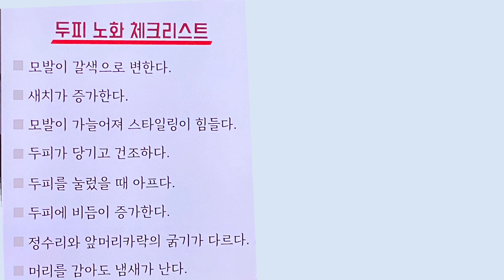주저앉은 뿌리부터 볼륨을 살려주는 탈모에센스! 두피의 노화 체크도 함께 해봐요!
탈모를 잡으려면 두피 노화부터 막아야겠죠?
영상에서 저와 함께 두피노화도 체크부터 함께 하세요!!

홈케어와 이너뷰티 또 성분좋은 안티에이징 화장품, 탈모에 관심이 많구요~ㅎ
건강요리,,,,맛집,,,이쁜카페,,자기계발,,,좋은 제품 공동구매도 꾸준히 업로드 되고 있어용 ㅎ
주부로,,,엄마로,,,워킹맘으로 살면서 바쁘지만 또 마이~ 행복합니다
소소한 일상 같이 소통해요~ (together~)

피부노화의 가장 큰적이 자외선이듯이,,,
두피노화도 자외선을 가장 조심하셔야 해요!
뜨거운 자외선은 두피열을 높이고, 모근을 늘어지게 만들어 머리카락을 잡고 있는 힘을
약하게 만들어 탈모를 훨씬 더 유발하게 되어요!!

모자와 양산필수구요!
두피 쿨링 에센스를 활용하셔도 좋습니다!

-녹차 : 1
-알로에겔 : 1
-어성초추출물 : 1

물파스 공병에 담아서 수시로 "톡톡톡" 뿌려주셔요~~

제품정보
녹차티백:녹차원 유기농 순수녹차 -마트구매

위 사이트 저와는 상관없구요~
구매에 참고하시라고 올려드립니다!
감사합니다~ 발모발모~ 화이팅!!

🌿아이허브에서 구매했어요~
아이허브 구매시 꼭!!! 5%추가 할인 받으세요~
*타마누오일
Honey-16-fl-oz-473-ml/75726
*로즈힙오일(유기농)
오일제품들 구매 정보 공유드립니다^^